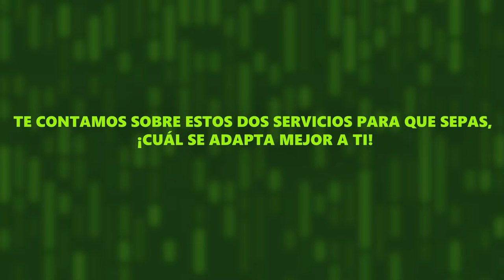¿Cuál es la diferencia entre Xbox Live Gold y Xbox Game Pass Ultimate?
Xbox, Xbox y sí, aún más Xbox. Te contamos las diferencias entre estos dos servicios para que puedas escoger el que más se adapte a tu estilo de juego.